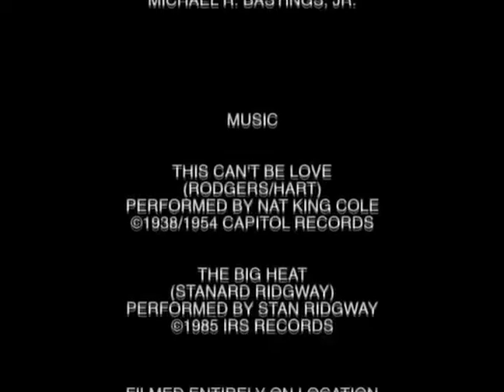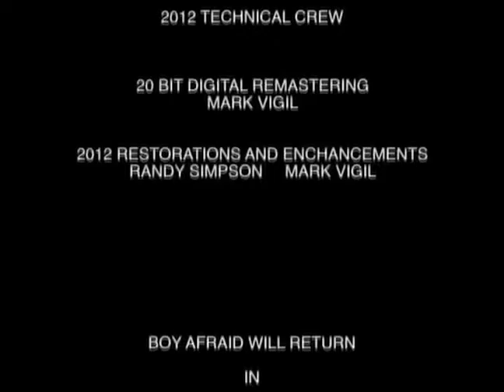Boy Afraid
Part Three of the Super 80s Motion Picture Anthology